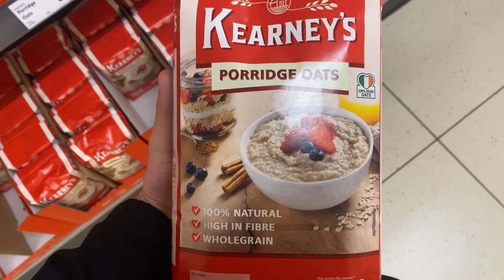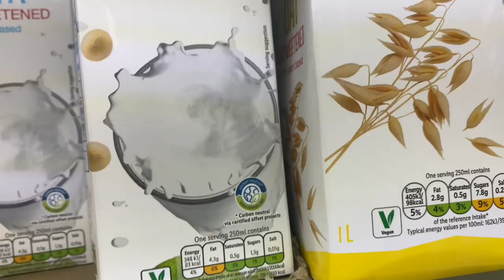What do I eat in a day to lose 1kg everyday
What do I eat in a day to lose 1 kg everyday.?
Now it is very important to drink lots of water everyday because you need to stay hydrated
And remember to eat 1200 calories everyday